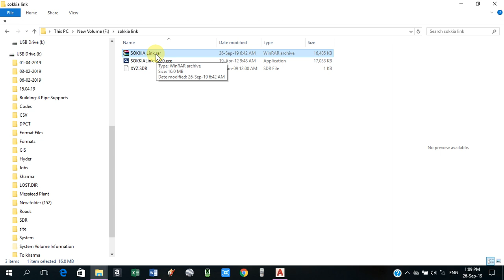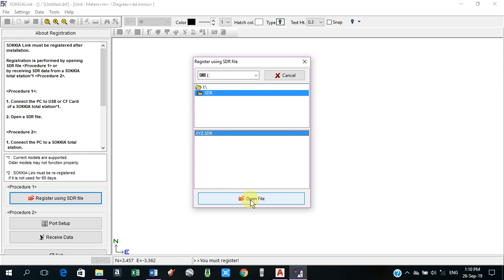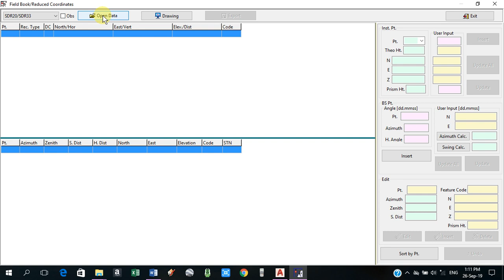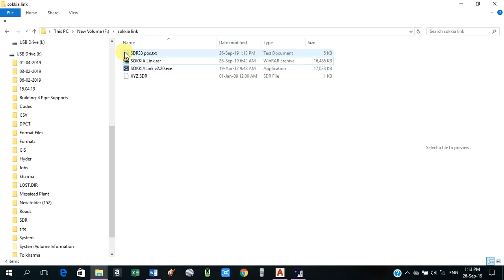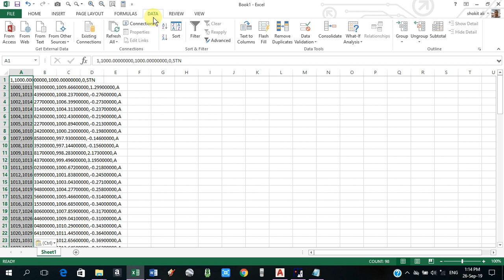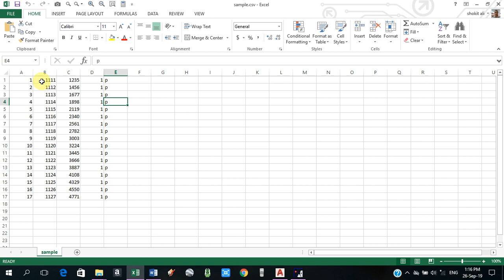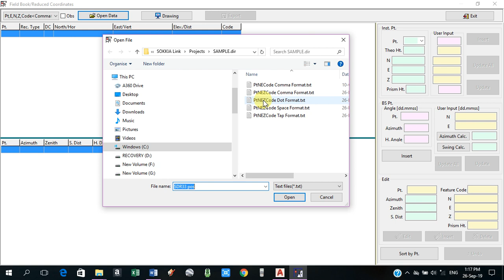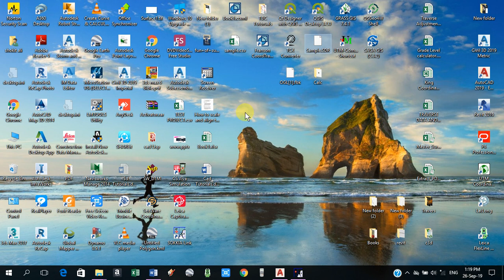How to convert SDR data files to CSV file and CSV to SDR